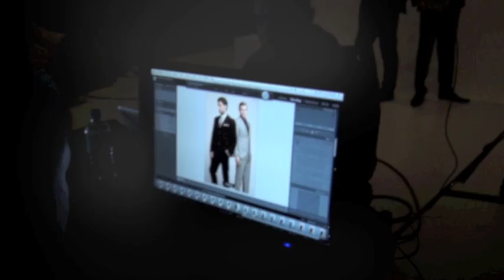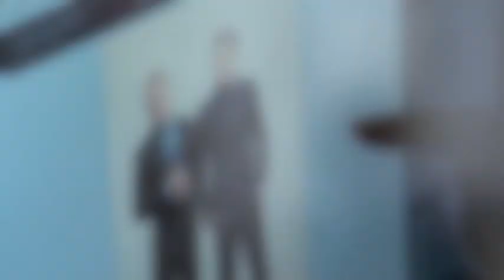Grooming Up For Brides Of Adelaide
FASHIONSQUARED.COM goes behind the scenes of the menswear "Groom" shoot for the Brides of Adelaide magazine.